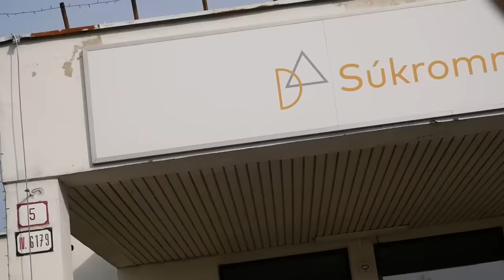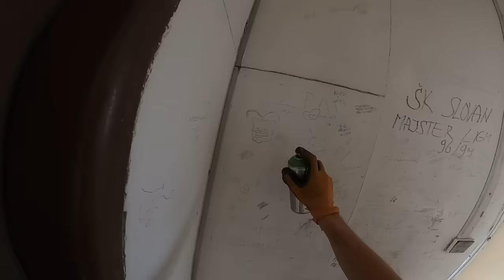Graffiti Artist left ALONE in a SCHOOL!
They left me alone...IN A SCHOOL!